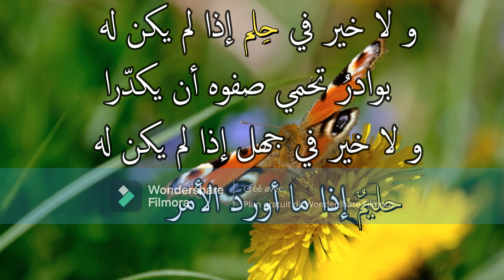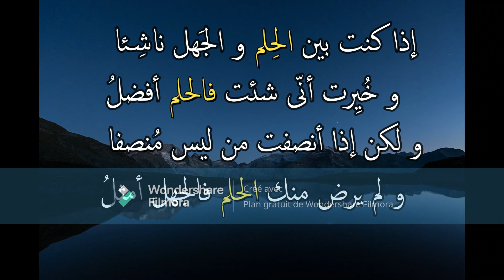من أجمل ما قيل من شعر عربي في شعر عربي عن خُلُق الحلم و الأناة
شعر عربي عن خُلُق الحلم و الأناة
ابيات شعرية عن الحلم و الاناة
قصيدة شعرية عن الحلم و الاناة
قصايد شعرية عن الحلم و الاناة
شعر عربي جميل عن الحلم و الاناة
اجمل ما قيل عن الحلم و الاناة
ألا إنّ حلم المرء أكرم نِسبةٍ
تسامى بها عند الفخار حليم
فيا ربّ هبْ لي منك حِلماَ فإن
ني أرى الحِلم لم يندم عليه كريمُ
و لا خير في حِلم إذا لم يكن له
بوادرُ تحمي صفوه أن يكدّرا
و لا خير في جهل إذا لم يكن له
حليمٌ إذا ما أورد الأمر أصدراَ
تبعونا على